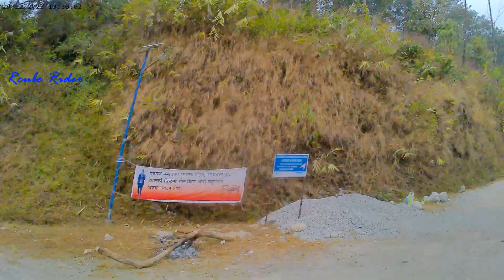Beautiful Linkey East Sikkim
Beautiful Linkey East Sikkim, Motive to record this vlog is to make reach this up to u & also to highlights of these areas of our Beautifull Sikkim, & also to promote the Places so, as documentary too..